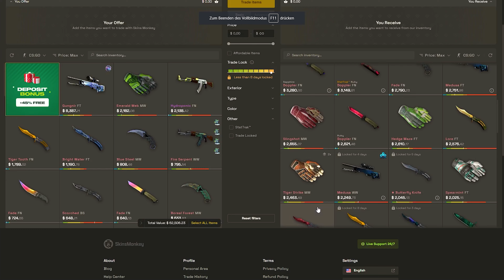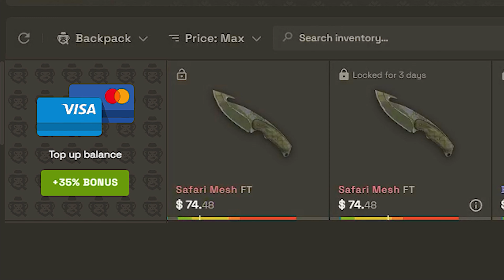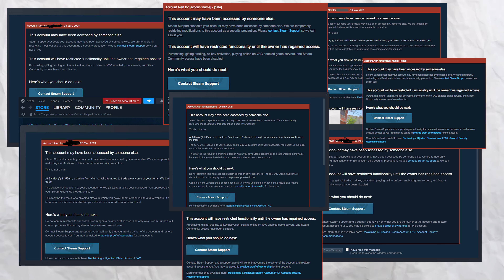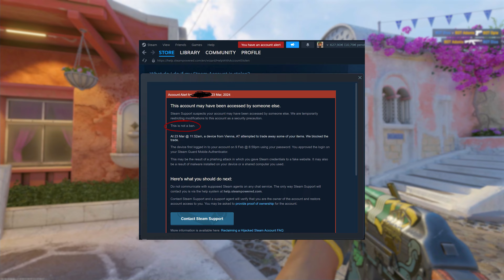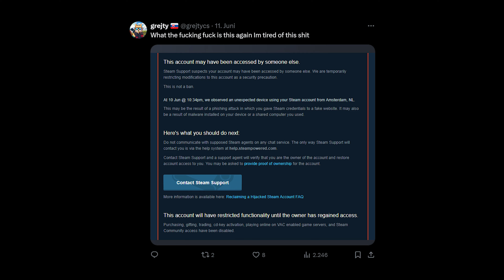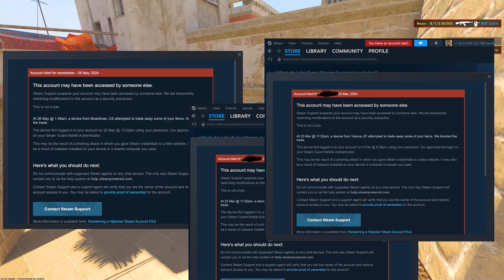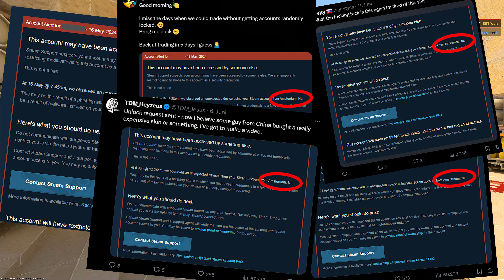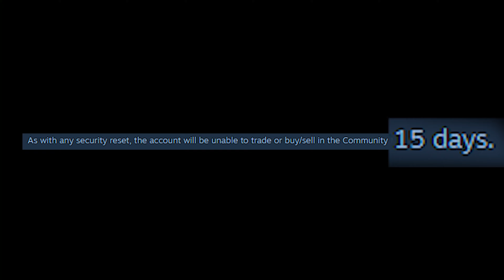EVERYTHING you need to know about P2P TRADEBANS!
"This Account may have been accessed by someone else" If you are using your API or your Session to trade Skins your Account might be at a risk of getting Tradelocked. Nothing is confirmed but it seems like API or Session Based Cash Markets and Trading Websites might be affected (Buff163, Buff.Market, Market.CSGO, Waxpeer, Skinbid, Gamerpay, CSFloat and many more!). Why this has happened to me 7 Times!!!, what is going on an how you can prevent from getting banned yourself all in this Video!

Check them out and get a up to 5$ bonus on your first trade!